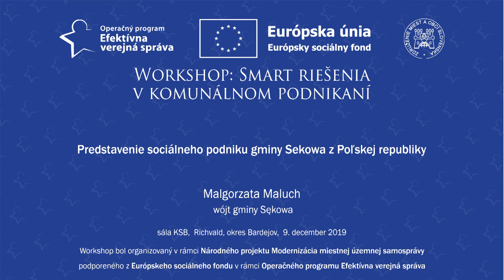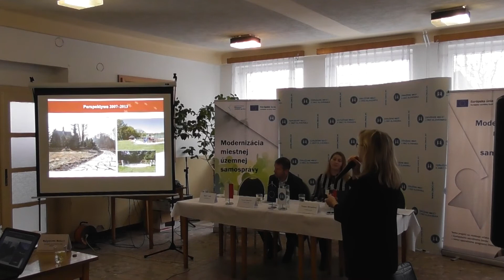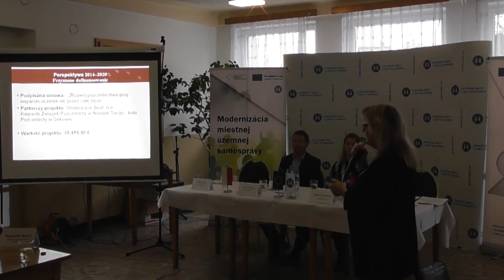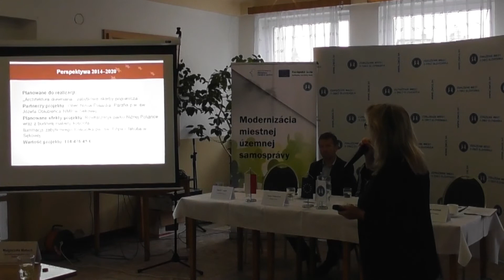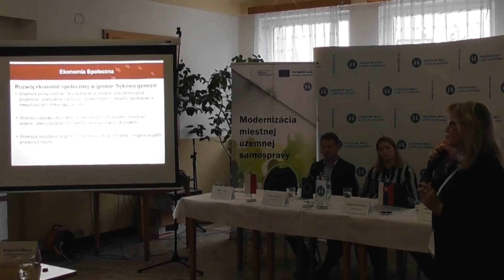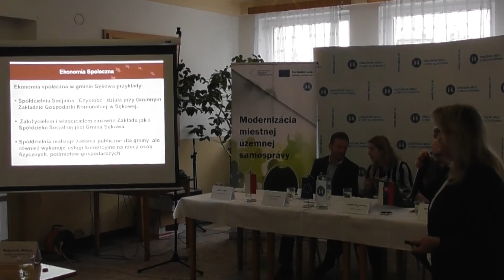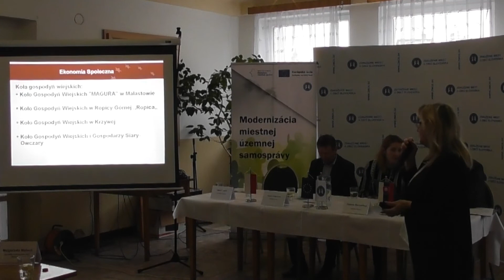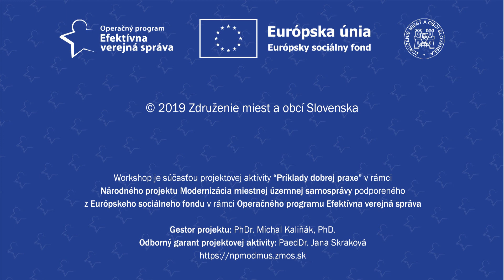Smart riešenia v komunálnom podnikaní - Malgorzata Maluch - Predstavenie sociálneho podniku gminy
Workshop: Smart riešenia v komunálnom podnikaní (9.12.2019)

Malgorzata Maluch - Predstavenie sociálneho podniku gminy Sekowa z Poľskej republiky